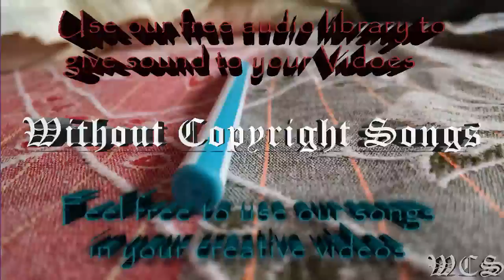Inukshuk A World Away WCS Release